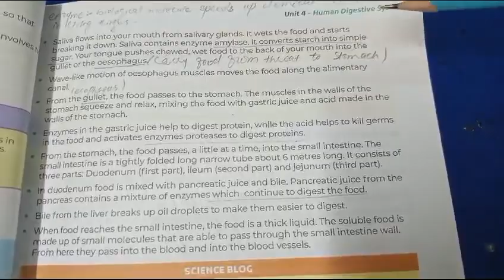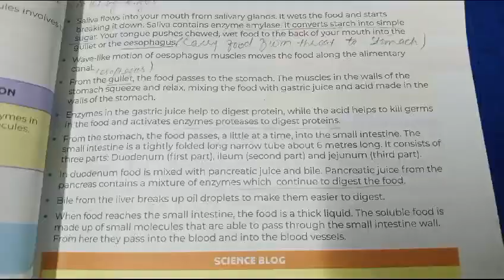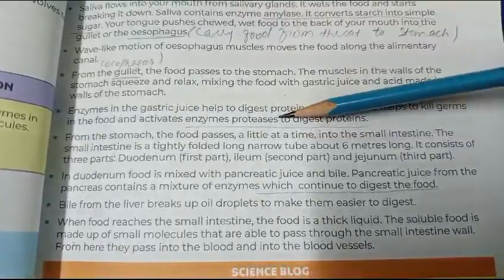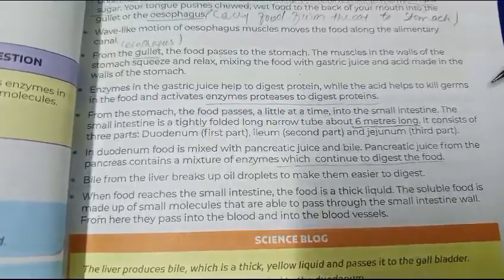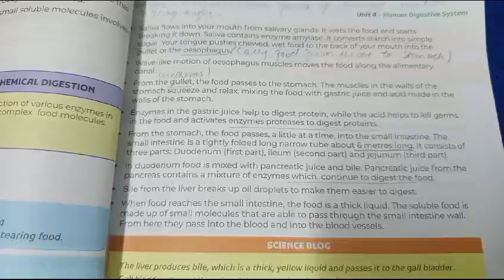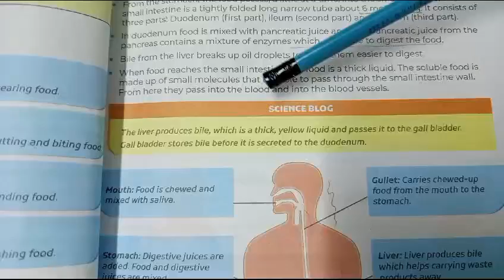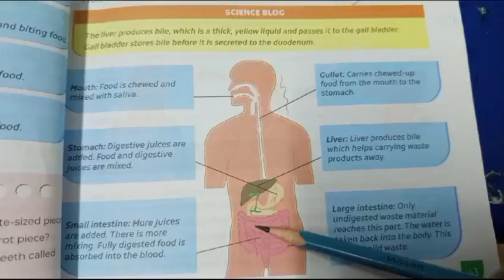K 6 Science Lecture Check # 4 page 43